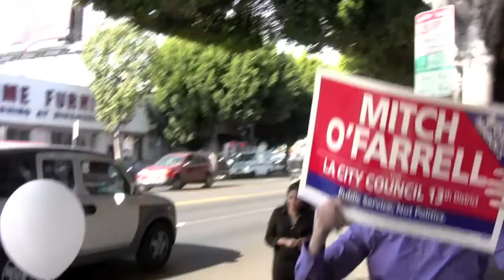Mitch O'Farrell January headquarters opening (this video is being posted just now, May 12)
Though this video is only just now being posted (on May 12), this was a fun event -- the opening of the Mitch O'Farrell campaign headquarters back in January, with rousing speeches by former California State Assemblymember Anthony Portantino, L.A. City Councilmember Tom LaBonge (4th District) and L.A. City Council candidate Mitch O'Farrell of the 13th District, followed by a few brief yet sweet testimonials offered by community members. Two months later, in a crowded field of 12, O'Farrell would finish a convincing first in the March primary 13th District primary, in a field of 12, and now is in the May 21st General Election against the runner-up.  O'Farrell is endorsed by the Sierra Club; the Stonewall Democratic Club; the L.A. Times and La Opinion; Congressmember Javier Becerra; City Councilmembers LaBonge, Ed Reyes, Jan Perry, Bill Rosendahl and Bernard Parks; former Assemblymember Anthony Portantino; 13th District primary contenders from March -- the 3rd place finisher Sam Kbushyan, 4th place finisher Alex De Ocampo, and 5th place finisher Josh Post; and many other community leaders.